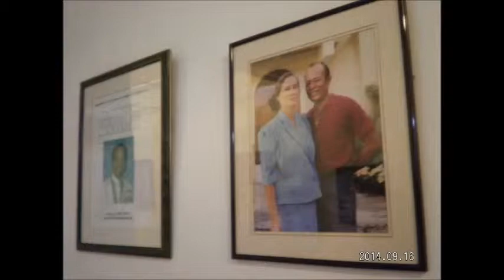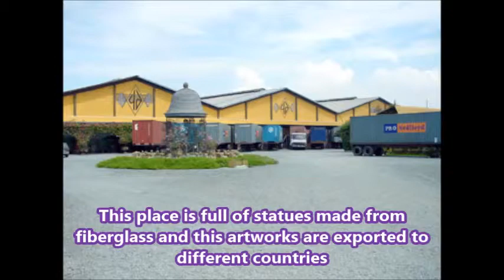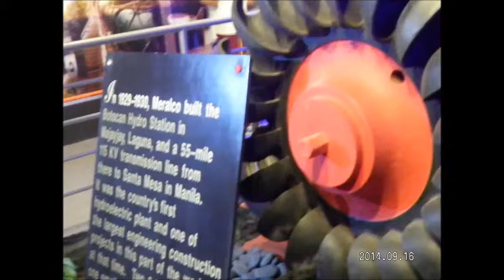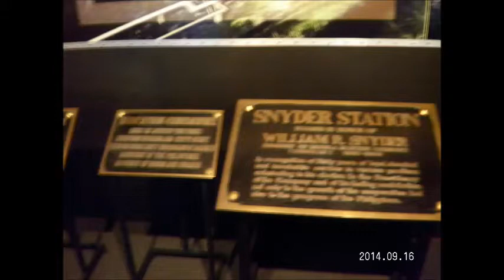franchesca falcon 2 (fieldtrip)